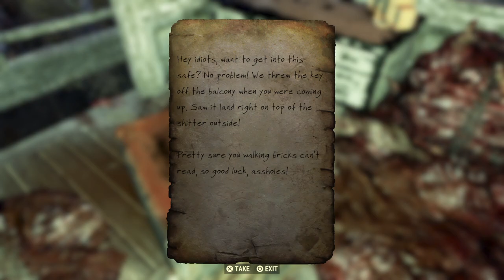Fallout 76 north kanawha lookout poi safe key location